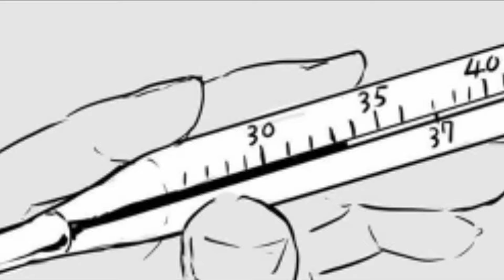El Final de Tanjiro | Español Latino FD - Kimetsu no Yaiba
Artista: ながつき@原稿

CAST

Shinobu | Lechu

Tanjiro | Humbertory